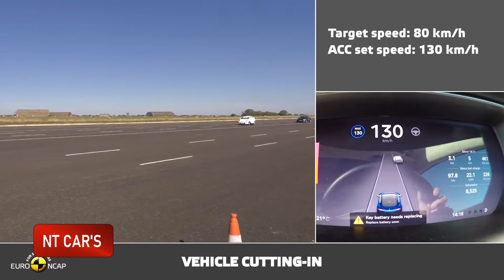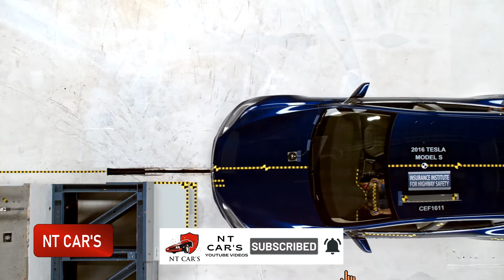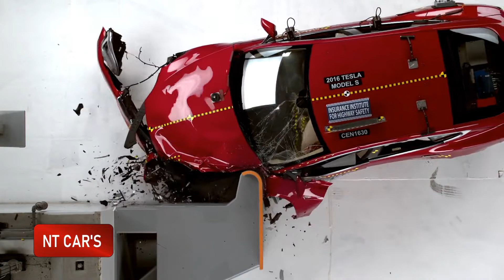Tesla Model S Automated and Crash Test | CRASH TEST #4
This video contains tesla model s automated and crash test. Crash test is always intriguing. If you find expensive crash test videos interesting, this video is for you. And you can give feedback on the video so you can help us improve.

credit: euroncap-ııhs